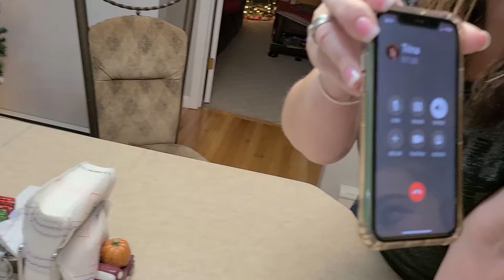Jaxie does Santa for Ryan 24Dec21